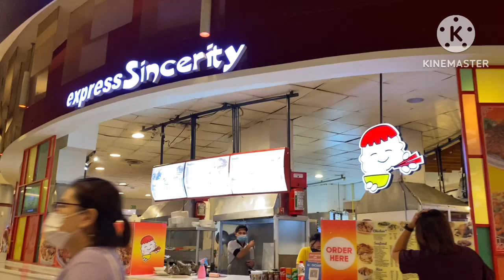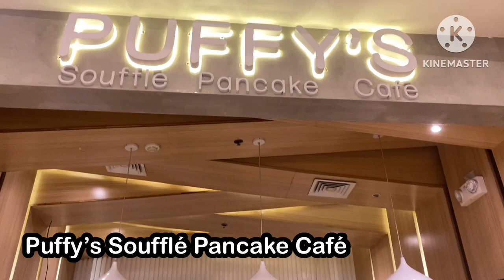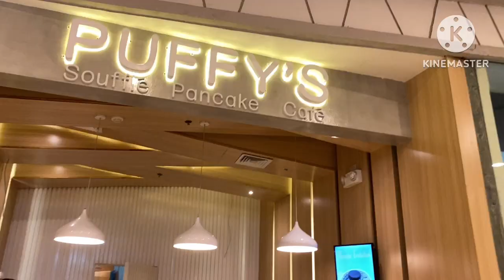Puffy's Souffle Pancake Cafe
They’re fluffy, soft, jiggly, and tasty – what’s not to love about Japanese soufflé pancakes?

These Instagrammable cottony clouds have taken many sweet tooths’ worlds by storm, and with the crazed demand comes supply – more and more restaurants are taking notice of this time-consuming (but totally worth it) trend.

A tad crisp on the outside but creamy and airy on the inside, these towering pancakes are usually served with maple syrup and whipped cream – the holy trinity of a good soufflé dish.

What’s their secret? Soufflé pancakes are made with the basics – eggs, flour, and milk – but with the addition of extra egg whites, beaten until a meringue is formed. The key is to cook these babies over very low heat, to prevent the inside from overcooking.